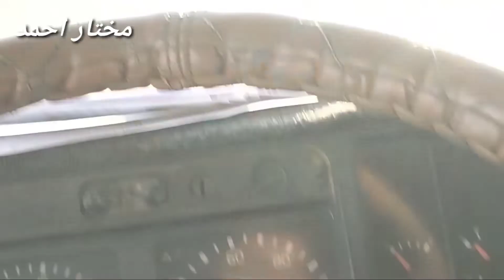مشکل میں پھنسے ہوئے لوگوں کی مدد کرنے چاہیے ایک سوڈانی ڈریور نے پاکستان کے بارے میں کیا کہا دیکھیں